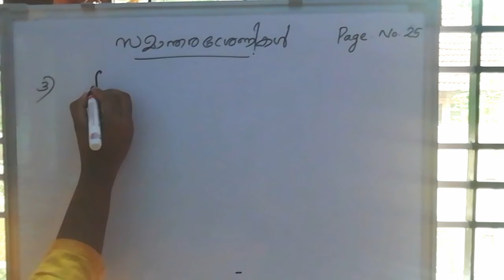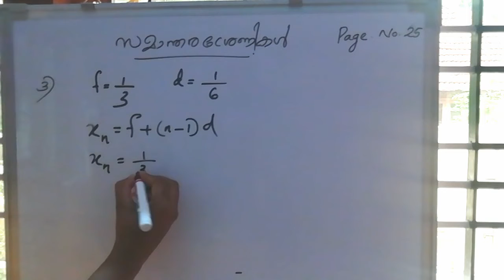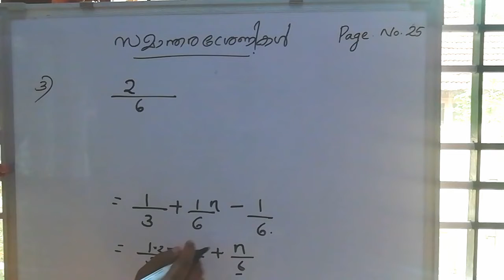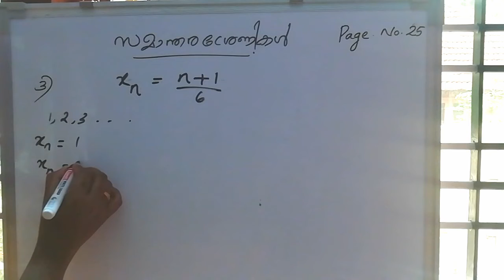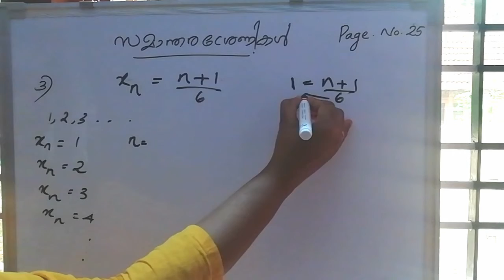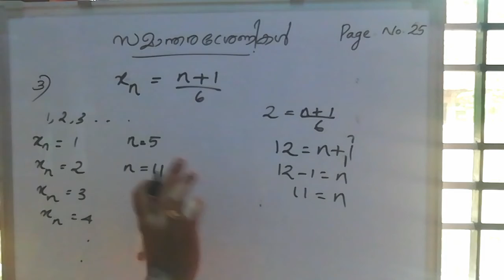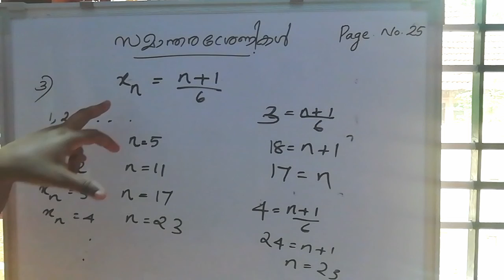SCERT STD 10 MATHEMATICS Chapter 1 Arithmetic Sequence | Part 20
This video is on Arithmetic sequence, SCERT Malayalam maths class for STD 10 Kerala state syllabus, helpful for SCERT English medium and SCERT Malayalam medium students. Solving chapter exercises in accordance with the classes taken in KITE Victers First Bell online classes